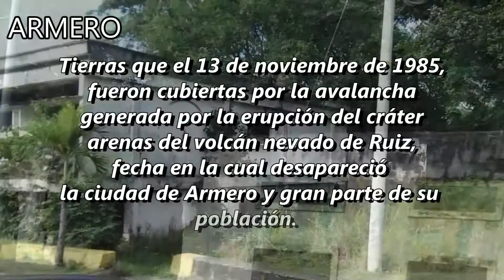Pasando por las tierras de Armero Tolima Colombia 2018 de paseo por carreteras de Colombia N 2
La ciudad de armero desapareció el 13 de noviembre de 1985 a raíz de la avalancha generado por la erupción del cráter arenas del volcán nevado del Ruiz.
Así como en la película Armero, La mayor parte de la población Armerita fue totalmente destruida por la gran magnitud de la avalancha la cual cubrió de un manto café y gris las calles, destruyendo todo lo que se atravesaba.
MAUQUI
Muchas gracias por visitar nuestro canal MAUQUI en donde encontraras música tutoriales pc, arte y cultura.
Esta son algunas de nuestras listas de reproducción espero que sean de su agrado